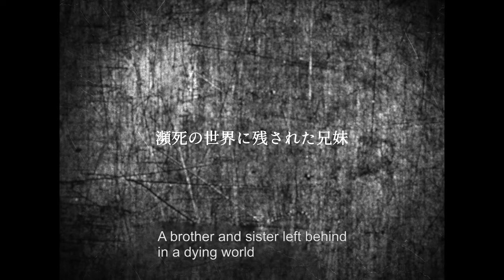TRAILER: THE PARADISE SHIP / Official Selection 2021 SYDNEY SCIENCE FICTION FILM FESTIVAL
THE PARADISE SHIP (Dir: Takaaki Watanabe; Japan, 7 mins)
Siblings flee a disease-ridden world to find the mythical 'paradise ship' that will lead them to salvation.

Screens as part of the PANDEMIC PICTURES Session - three films that address the complexities of our lives, and the practicalities of filmmaking, under a global pandemic.

Feature: NO TOMORROW (Dir: Ben Tedesco; US, 83 mins)
Establishing lockdown life is stuck in a time loop, writer/director/star Ben Tedesco traverses the emotional and scientific aspects of his evolving existence as he moves further away from his original reality. Fears, threats, emotional turmoil, loneliness, love, loss and personal resilience are just some of the strife Ben attempts to navigate while trying to figure out if a return to “normal” is even a possibility.

Also screens with THE CYCLE (Dir: Ismail Kemal Ciftcioglu; Turkey, 6.43 mins) At the end of a busy office day, reality and time start to go a little bit crazy for a young woman...